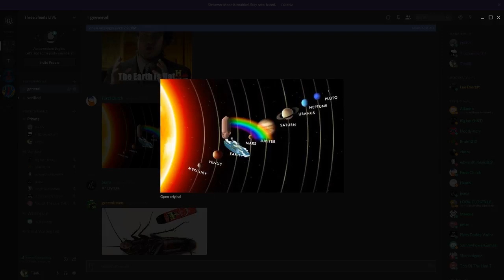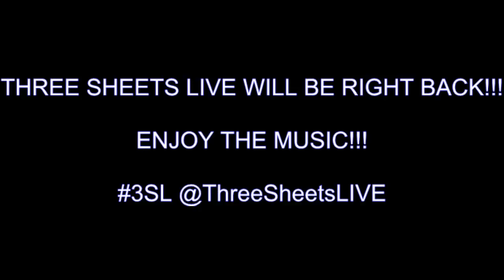THREE SHEETS LIVE! CHARLIE CHILL JUST KEEPS IT UP AND KEEPS IT UP! HE LOVES THE K TEAM NOW!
Streamed in 2017. THREE SHEETS LIVE! CHARLIE CHILL JUST KEEPS IT UP AND KEEPS IT UP! HE LOVES THE K TEAM NOW!